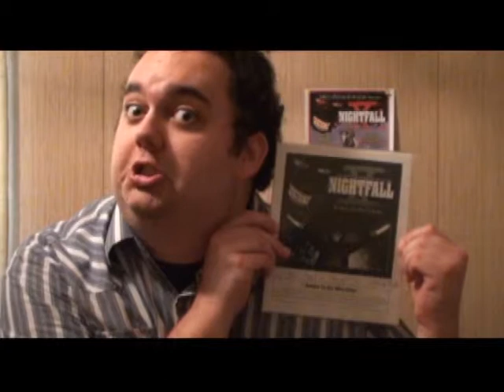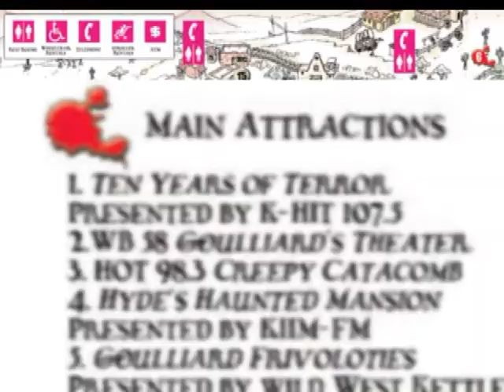Nightfall Documentary: Nightfall X